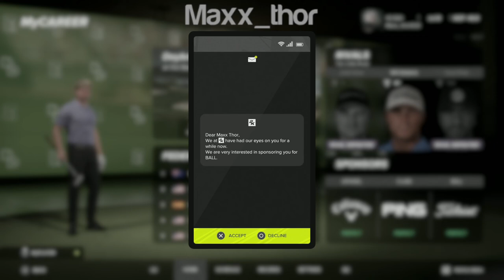09 | PGA Tour 2K23 | PGA S01 The Falcon Open | Career Playthrough | 3Click Swing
PGA Tour 2K (originally known as The Golf Club) is a series of golf sports video games developed by HB Studios. The series is currently published by 2K Sports; with Maximum Games publishing the second game in the series.

The premise of the series is to emulate the sport of golf, and more specifically, the PGA Tour.

Genre: Sports
Developer: HB Studios
Publisher: Maximum Games
2K Sports Platform: Microsoft Windows, Xbox One, PlayStation 4, Nintendo Switch, Stadia
Latest release PGA Tour 2K23: October 14, 2022

PGA Tour 2K23 | Career Playthrough | 3Click Swing